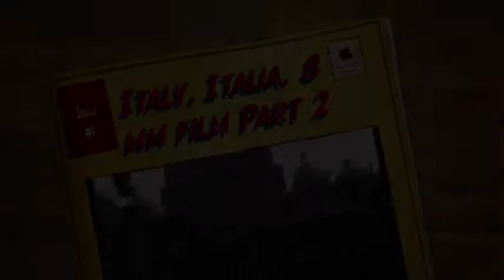Italy or Italia 8mm film 1973 Home Movie Part 2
Italy or Italia 8mm film 1973 Home Movie, Sorry film was in bad condition. Italy, a European country with a long Mediterranean coastline, has left a powerful mark on Western culture and cuisine. Its capital, Rome, is home to the Vatican as well as landmark art and ancient ruins.